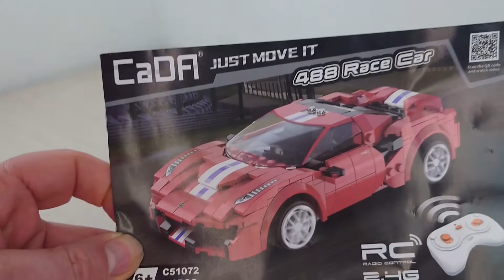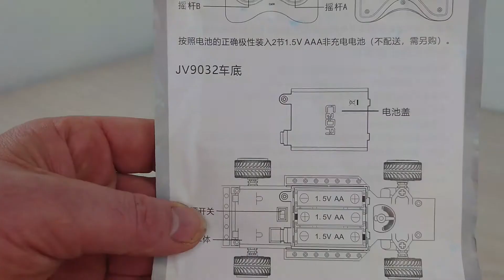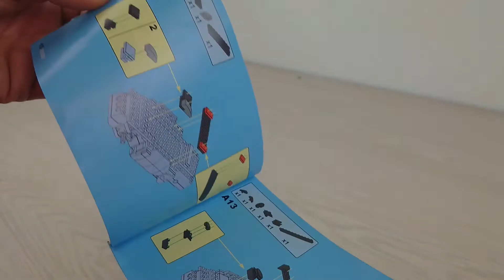CaDA C51072 - 488 Race Car [Ferrari Pista]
CaDA C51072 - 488 Race Car [Ferrari Pista] CaDA bringt hier eine Art Speed Champions auf den Markt das sich jedoch gänzlich von den anderen unterscheidet. Denn das Auto Modell ist doch tatsächlich 10 Noppen breit.

Somit genießt CaDA mit dem 488 Tack Sports wie er in dem Online Shop Barween genannt wird ein Gewissens Alleinstellungsmerkmal. Zudem ist es nicht nur für AFOL geeignet den es ist robust ohne Ende.

Weiter Besonderheit ist das Chassis. Denn in Ihm versteckt sich die komplette Elektronik und Mechanik die zum Funkfernsteuern benötigt wird.